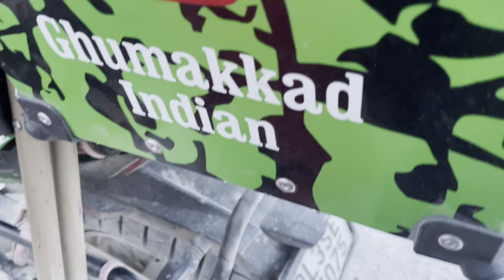Majburi Main Indian Army 😡 Aisa Karegi Socha na tha